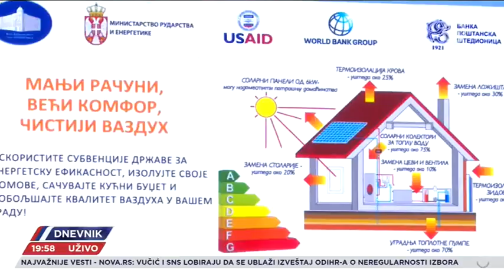Održana konferencija o projektima energetske efikasnosti